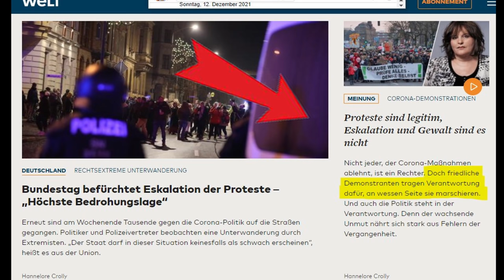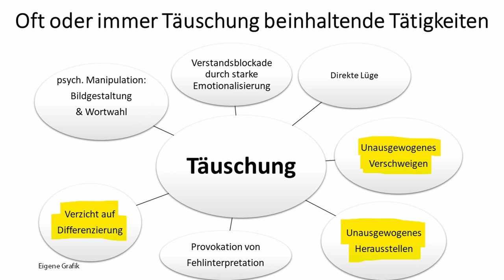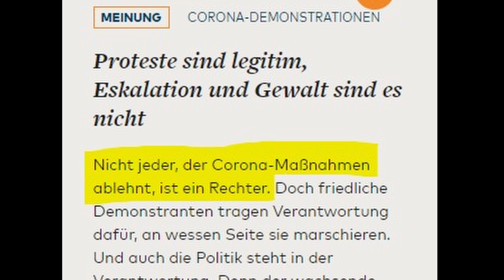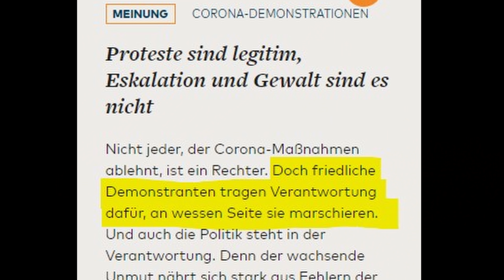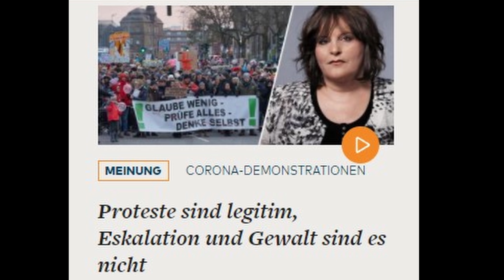Wie "Welt" Leute vom Demonstrieren abhalten will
Auf welche Weise "Welt Online" versucht, moralisch Druck in der Gesellschaft gegen Demonstranten, AfD, FPÖ, Querdenken uvm. zu erzeugen und wie sich hier eine seltene Vorlage bietet, die großen Medien zukünftig live in wenigen Sätzen stellen zu können, ohne dass deren Vertreter oder Politiker anderer Parteien als der AfD, die sich ähnlich äußern, sich herausreden können, darum und um anderes geht es in diesem Video.

0:00 Einleitung
0:35 Übersicht Artikelbeschreibung
0:56 Kommentar
7:56 Warum bestimmte Menschen gern täuschen

Bankverbindung
Politik, Psychologie & anderes
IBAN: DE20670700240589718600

Wichtige Informationen:
Metastudie von John Ioannidis zur Feststellung der Mortalität von Covid-19:

Nachrichten:
Lion Media

Virale Videos:
Ritter der Meinungsfreiheit, Die Wahrheit des Admirals
Für Gerechtigkeit
CLIPS Returns
_horizont_
Toni Bartl
Andreas Patzwahl

Rin99er - Kommentierung

Gleichberechtigt – Wahlkampfstrategie

MMnewsTV – Kommentierung

Honigwabe - Streams